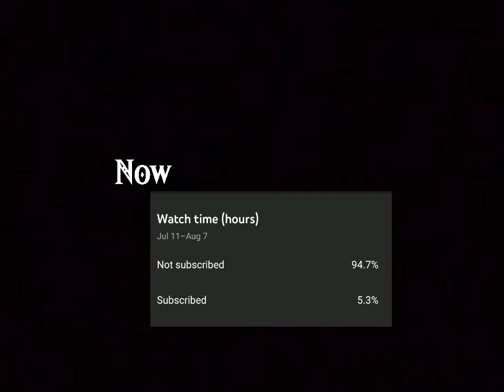Thank you! 😊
we're slowly getting there
like + sub